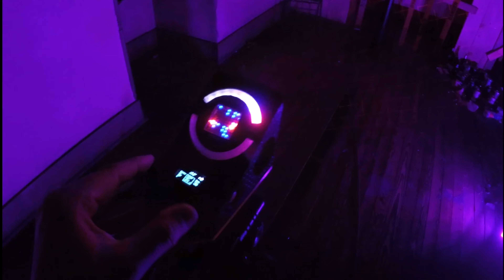Solo Attic Investigation at Malvern Manor!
Josh does a solo investigation in the attic of Malvern Manor in Malvern, IA.